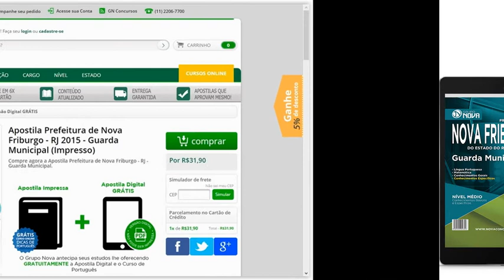Apostila Concurso Guarda Municipal de Nova Friburgo 2015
- Língua Portuguesa; Matemática; Conhecimentos Gerais; Conhecimentos Específicos.

A Apostila para o concurso Prefeitura de Nova Friburgo - RJ foi atualizada com base no edital publicado recentemente o que torna o seu conteúdo atual e relevante.

O material conta com simulados que seguem a linha de avaliação da banca examinadora do concurso, desta forma, você já fica familiarizado com a estrutura de prova.  As Aulas de Dicas de Português são conteúdos interativos e lecionados de forma dinâmica para que não haja um cansaço psicológico, principal motivo da não aprendizagem e desvio de foco.